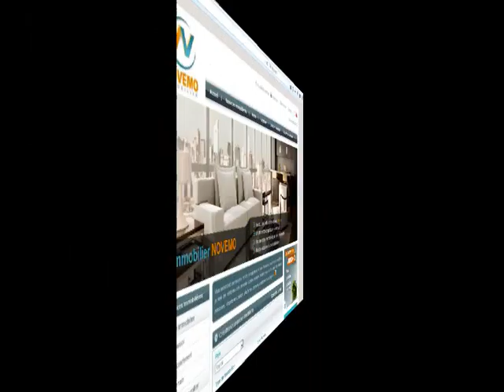Vacances été 2016 ? Plage et soleil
Vacances été 2016 ? Plage et soleil  (vidéo) : Besoin de soleil, du bord de mer ? Où partirez vous en juillet août 2016 ? Quelle destination vacances pour l’été ? Bord de mer et plage.
De superbes destinations du bord de mer ?

Vidéo : Vacances été 2016 ? Plage et soleil